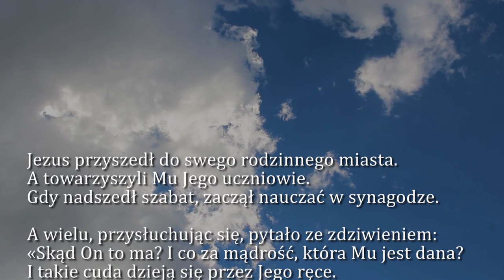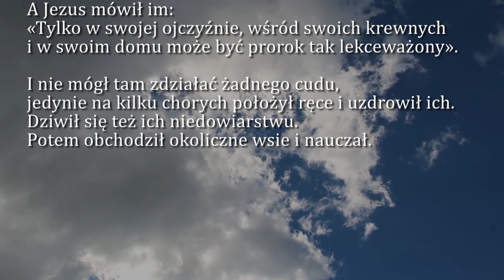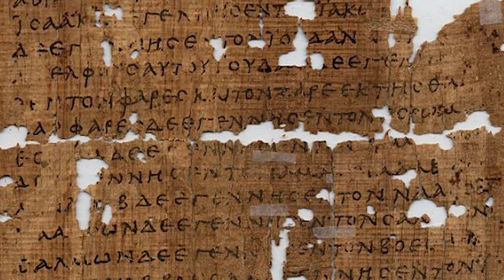Dobra Nowina na dziś | 3 lutego - Środa, IV tyg. zwykłego